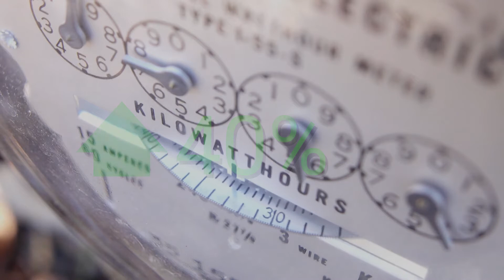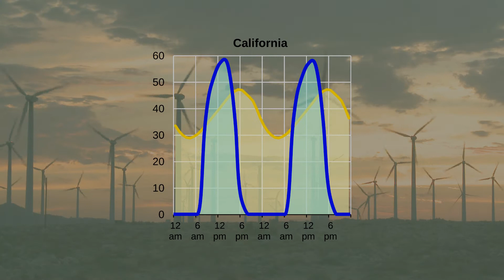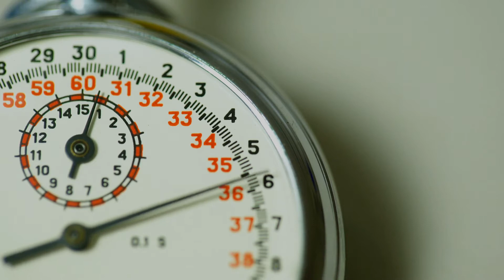You Will Be PAID For Owning An Electric Vehicle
In this video we explore vehicle-to-grid power delivery, which will be an integral part for humanity to pivot to renewable energy and electric vehicles. Without it, the grid will simply not be able to cope. We also take a look at a company doing this, Nuvve. Specifically they are using school buses which the US Government are going to spend BILLIONS of dollars to convert to electric.  They are still very much in the startup stage, but the potential is massive. This is a market that could number in 200 Billion dollars.

So in this video we look further at another company that can help us build a more sustainable future.

On this channel we do research into different public companies or touch on news concerning them. Basically, I like learning things and this is my avenue for sharing what I learn.